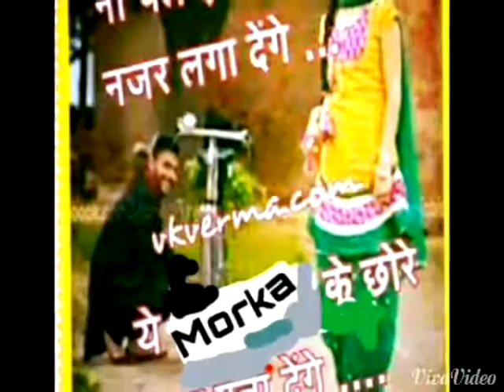l how create a hosted adsense account into normal 2015-2016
this small video an more imformation about hosted adsense account created by seo of google new video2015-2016             how create a hosted adsense account into normal